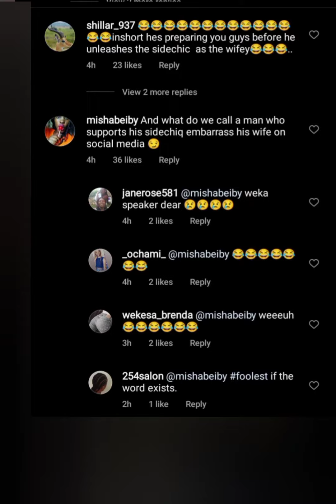jamal | i have a heart for single mothers |Amber ray | Being Amira